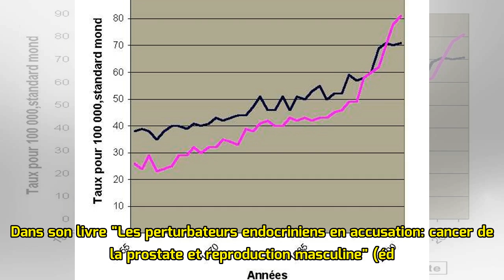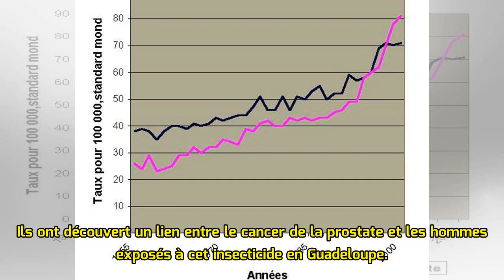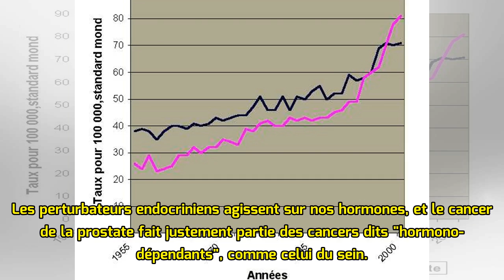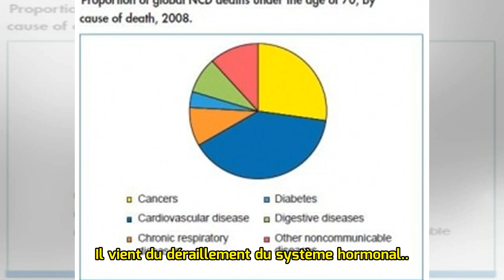Augmentation des cancers de la prostate : la faute aux perturbateurs endocriniens ?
Aujourd’hui, 1,6 million d’hommes sont touchés par le cancer de la prostate à travers le monde. Dans l’imaginaire collectif, cette maladie ne touche que les hommes d’un certain âge. Mais les patients ...